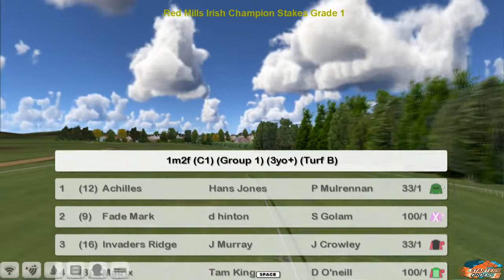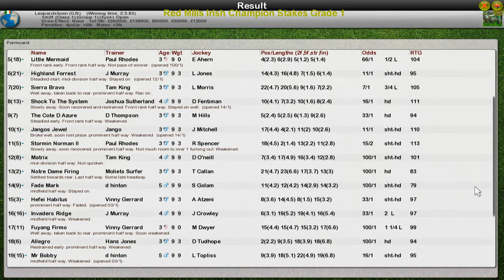FR WK10 R3 Red Mills Irish Champion Stakes G1